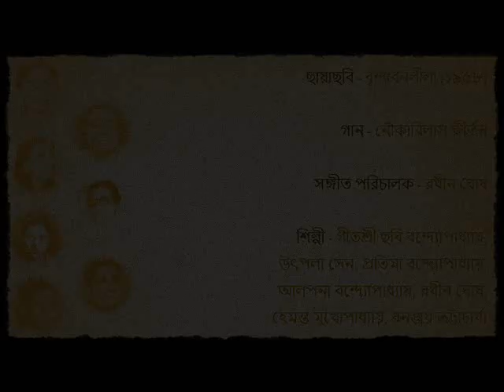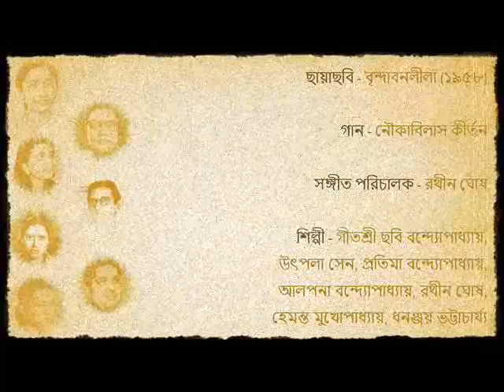নৌকাবিলাস কীর্তন - ১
ছায়াছবি - বৃন্দাবনলীলা (১৯৫৮)
গান - নৌকাবিলাস কীর্তন - ১
সঙ্গীত পরিচালক - রথীন ঘোষ
শিল্পী - গীতশ্রী ছবি বন্দ্যোপাধ্যায়, উৎপলা সেন, প্রতিমা বন্দ্যোপাধ্যায়, আলপনা বন্দ্যোপাধ্যায়, রথীন ঘোষ, হেমন্ত মুখোপাধ্যায়, ধনঞ্জয় ভট্টাচার্য্য
সৌজন্যে - চলন্তিকা চিত্রকলামন্দির প্রাইভেট লিমিটেড, গাথানী
Film - Brindabanleela (1958)
Song - Naukavilas Kirtan - 1
Music Director - Rathin Ghosh
Artiste - Geetashree Chhabi Banerjee, Utpala Sen, Pratima Banerjee, Alpana Banerjee, Rathin Ghosh, Hemanta Mukherjee, Dhananjay Bhattacharjee
Courtesy - Chalantika Chitrakalamandir Private Limited, Gathani